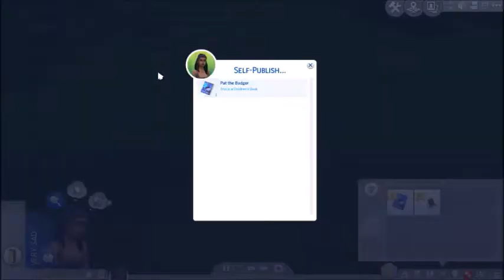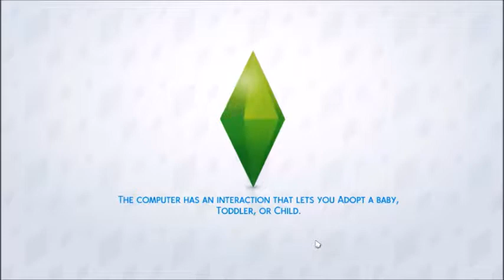TEEN ROMANCE || The Sims 4: Chandler Family #5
Methinks Oasis is a little interested in Isaac.